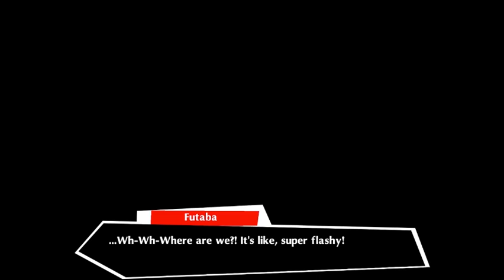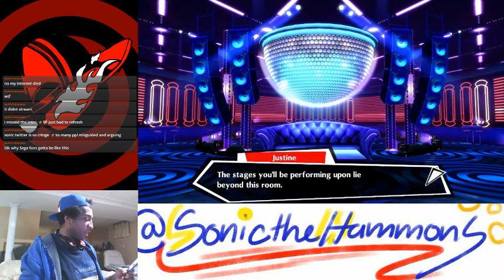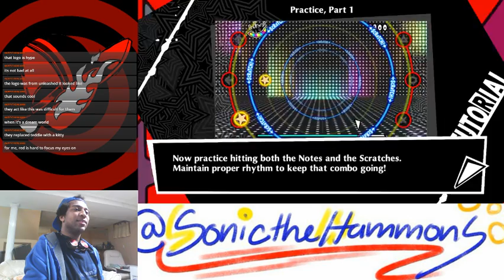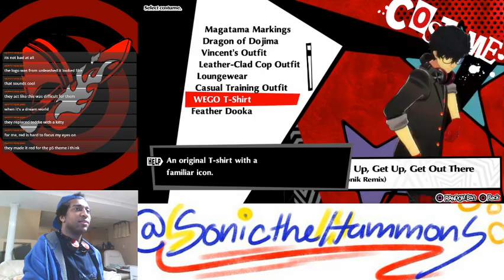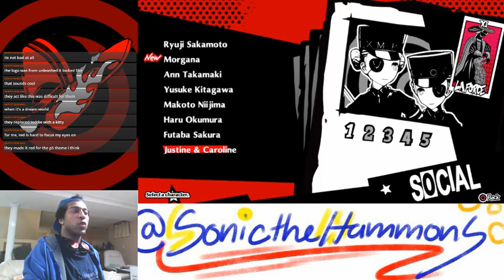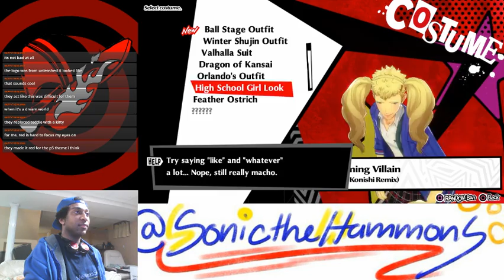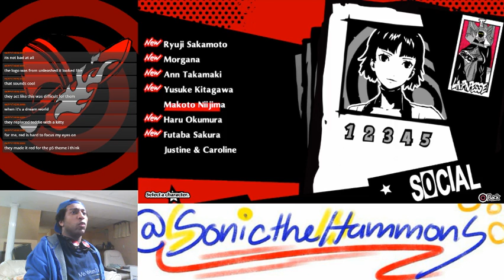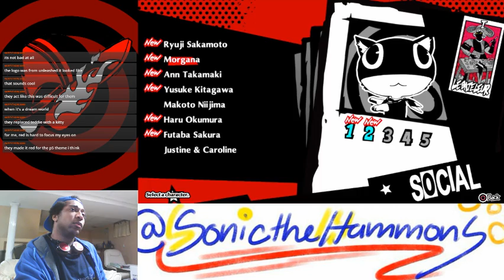Persona 5: Dancing in Starlight Livestream 1 (September 15th, 2020)